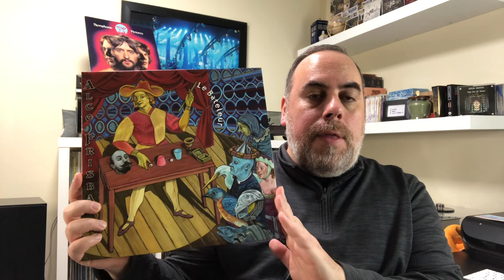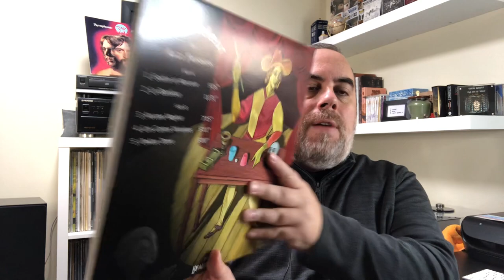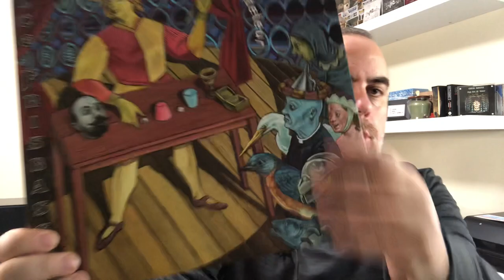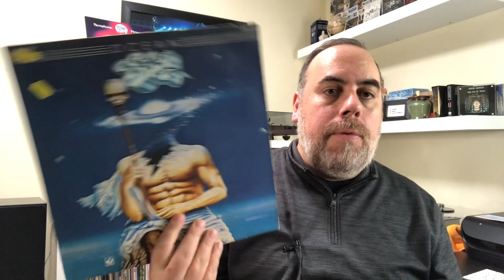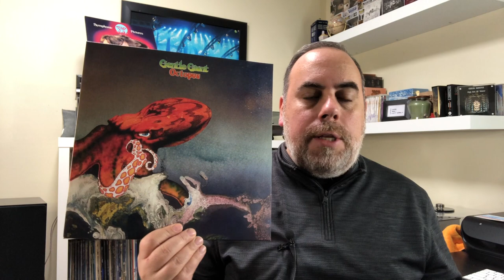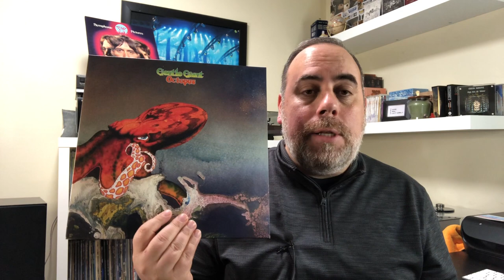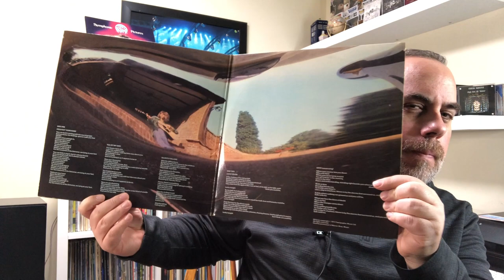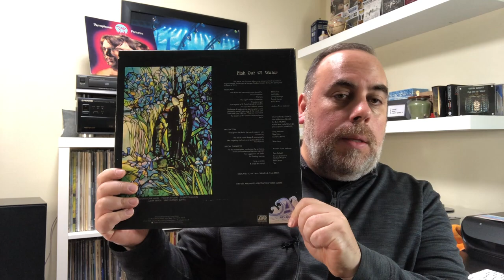RE: Glen Kellaway From The Basement: Prog Contest, Push To 1000 Subscribers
This is my entry response for the wonderful channel Glen Kellaway From The Basement's push to 1000 subscribers contest. Show three progressive rock albums is what Glen asked us to do. Thanks for the contest Glen! Best of luck to you and your great channel!